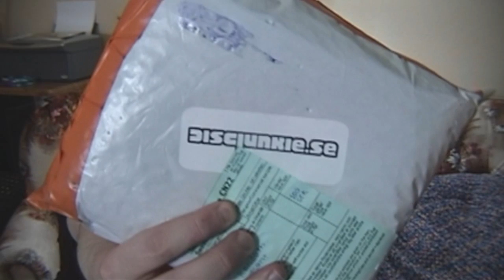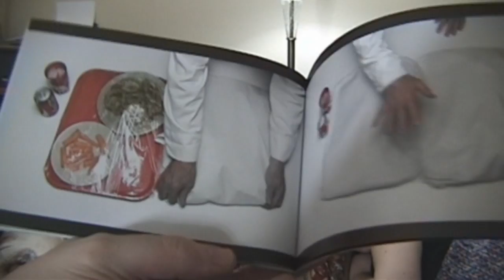Opening a Package from discjunkie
Discjunkie is well known in our circle of DVD collectors as one who gets some of the coolest, most obscure sets out there.  So when I heard he wanted to send me something, I couldn't wait to see what it could be!  And now we'll know...

unboxing